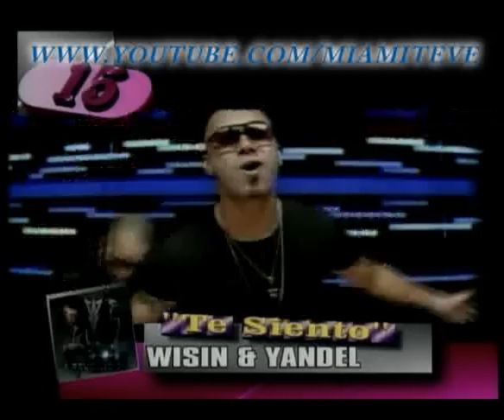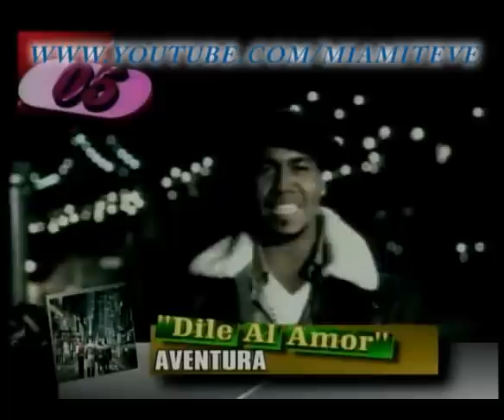Colorama, ColoHits, Top 20 Canciones en Cuba, Enero, 2010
La canciones más sonadas en la isla.